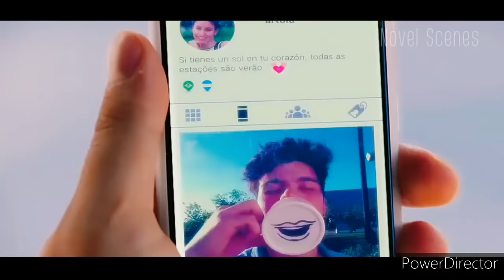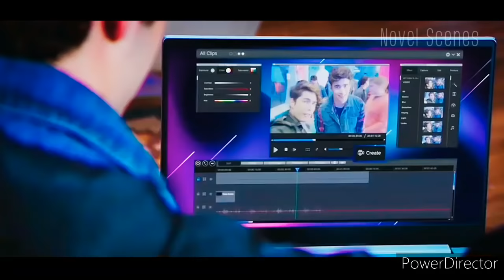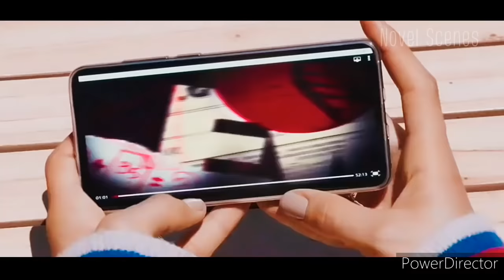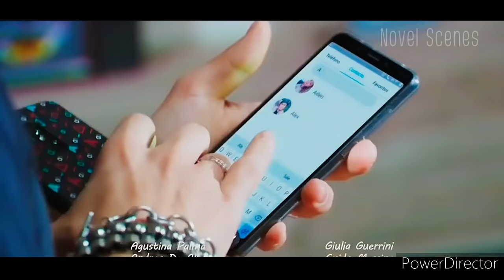A história de Bia e Manuel- {Parte 1}